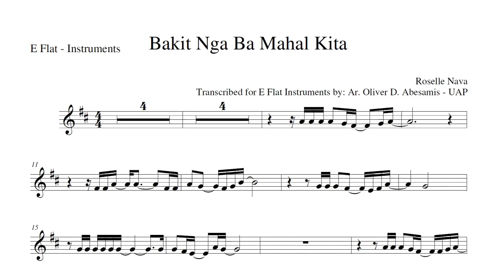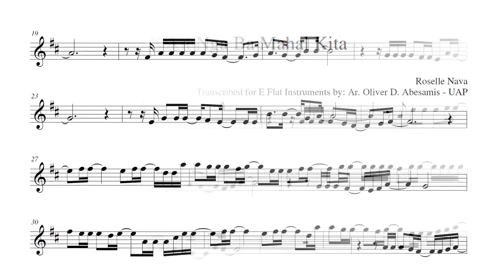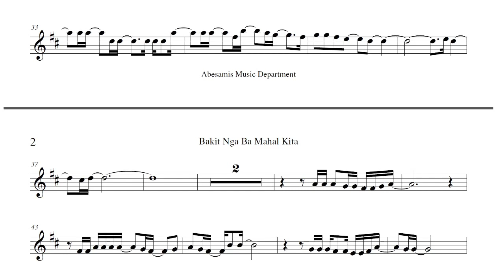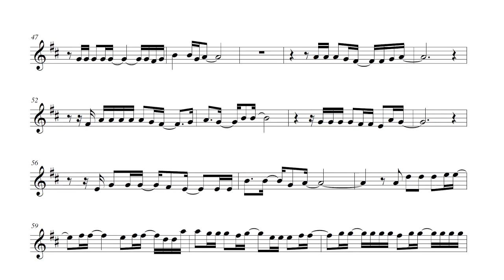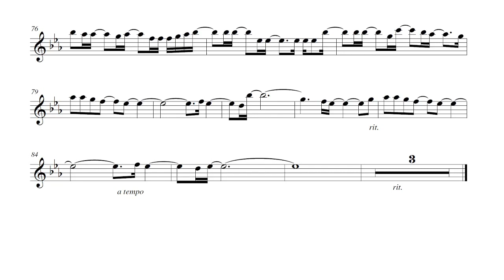Roselle Nava - Bakit Nga Ba Mahal Kita - Music Sheet | Play Along for Eflat Instruments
Transcribed for Eflat Instrument By Ar. Oliver D. Abesamis - UAP.

♬ I Do Not Own Instrumentals. Credit To "KapitanzHD"